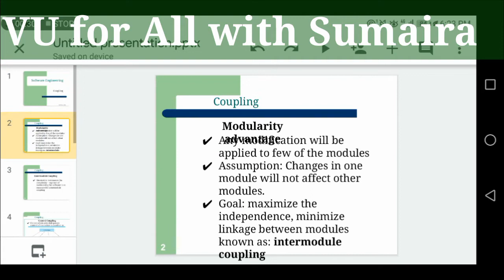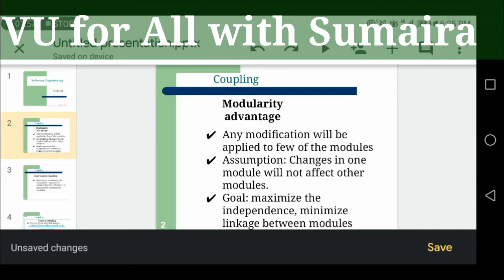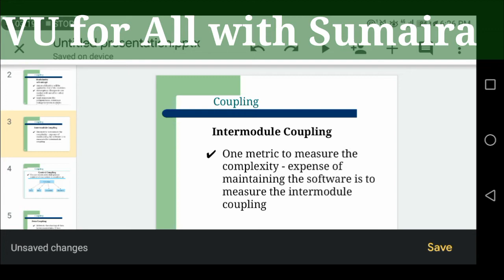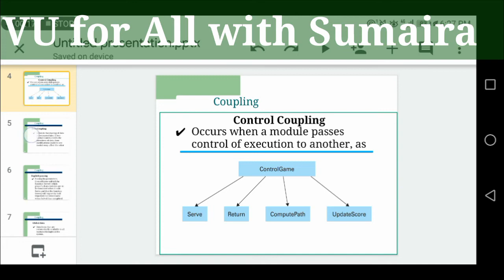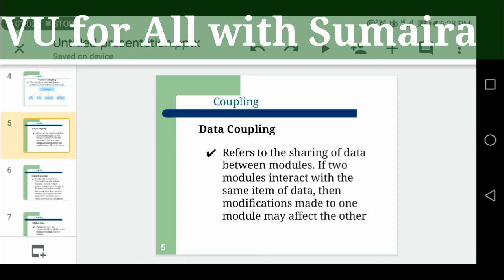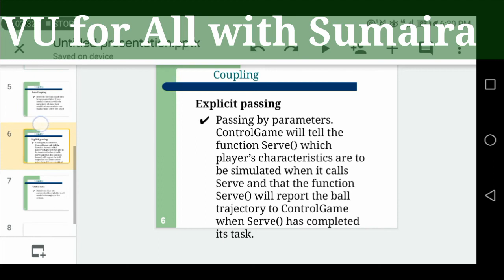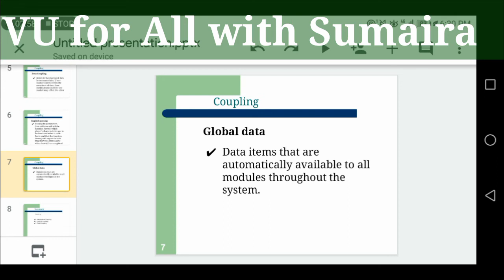CS101 slides #135|introduction to Computing | in Urdu/Hindi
In this lecture me teach you basic of computer my lectures is updated because i am used vu updated slides must watch this video if you want to clear your concept.